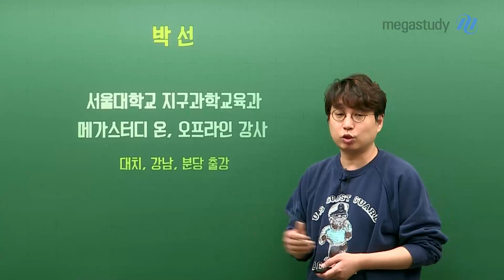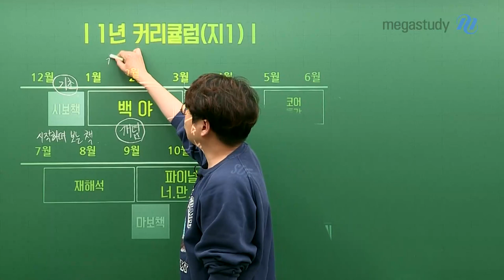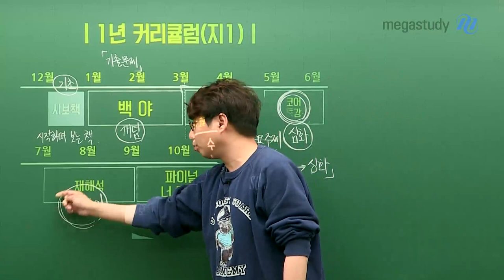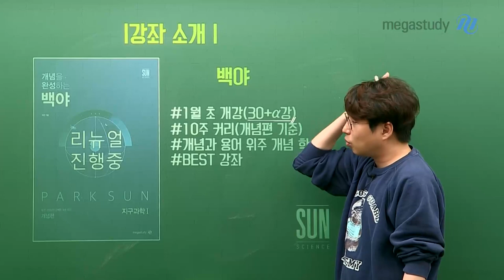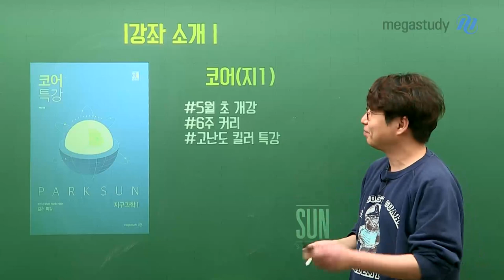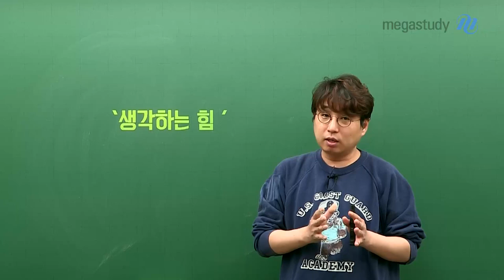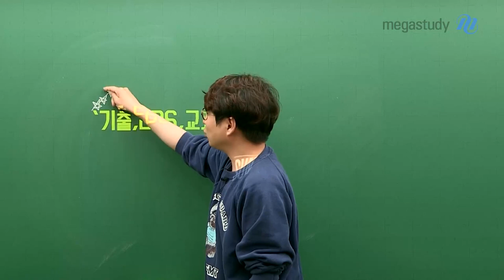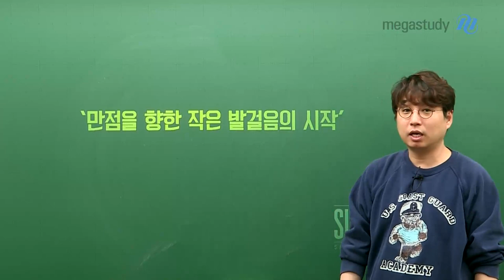[메가스터디] 지구과학 박선쌤-2022 SUN 지구과학 커리큘럼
기본기가 필살기다!
2022 지구과학 기초부터 심화까지!
박선 선생님과 함께합시다.

지구과학l&ll
탄탄한 SUN 커리큘럼을 영상으로 확인하세요!